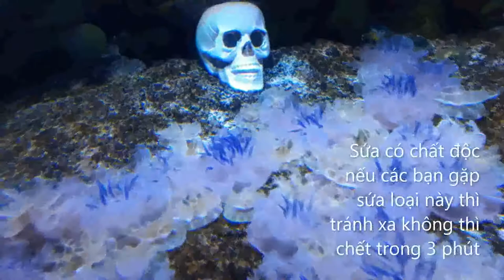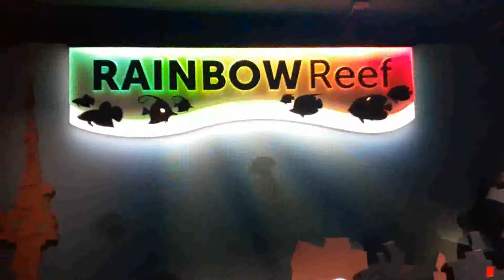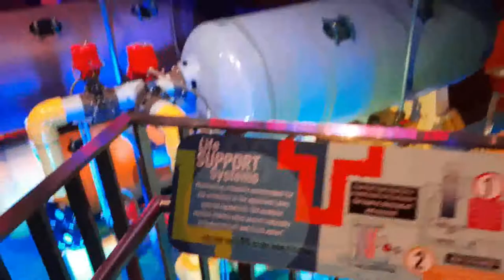🇨🇦🆕STAYCATION:©®Toronto Ripley's Aquarium 🐬🐟🐠🐋🦈Canada PT4/Hồ cá vĩ đại ở Toronto phần cuối